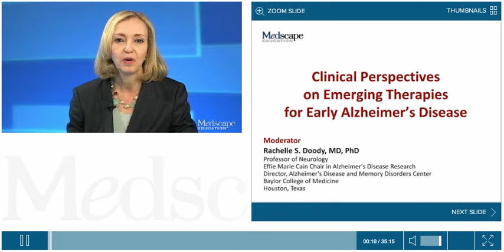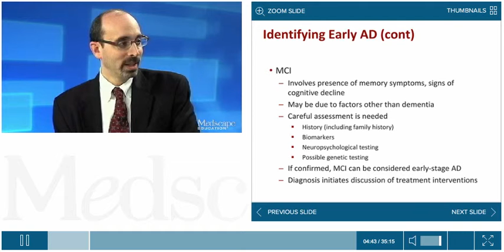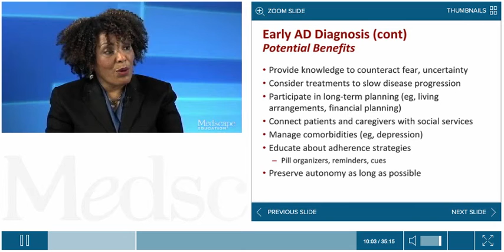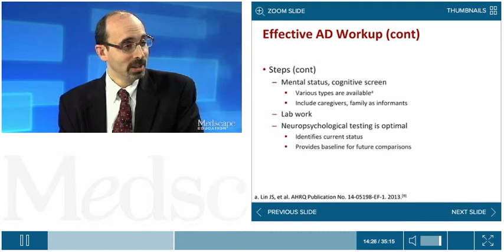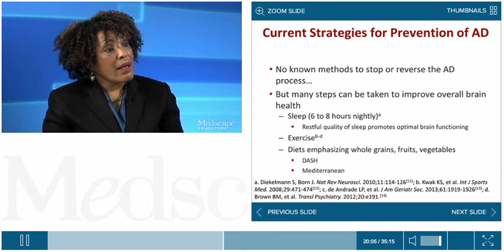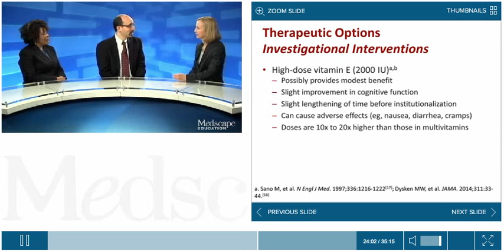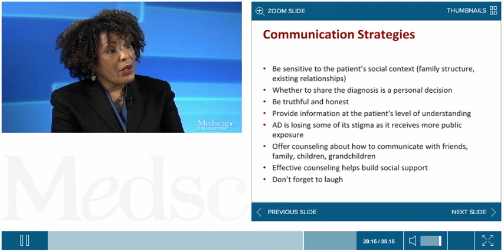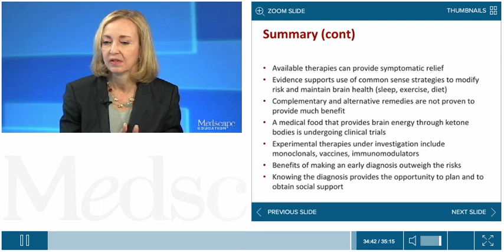老年痴呆继续教育